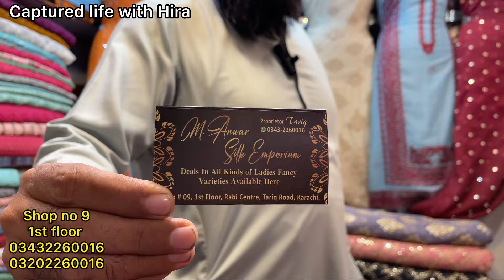Rabi Center Tariq Road Karachi-fancy dress & Partywear dress Shopping in Local Bazar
Asslam o alaikum today i visit a shop in Rabi Center Tariq Road Karachi

Cover Topic:
Rabi Center Tariq Road Karachi
Cheap Shopping
Local Mall
Winter Dresses
Palachi Suit
Velvet embroidery suit
Fancy Suit
Kattan silk suit
Chiffon bnarsi
Bridal dresses2023
Designer suit
Sharara Ghararay
Online shopping
Affordable shopping
Shawls
Saima pari Mall
millennium Mall

Address:1st floor shop no 9 rabi center tariq road karachi M Anwer fabrics